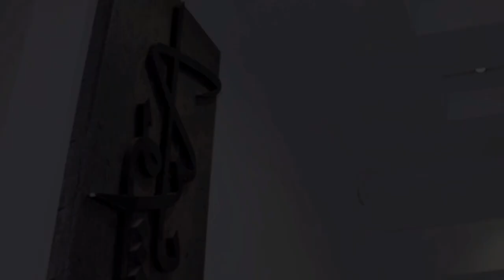☝شوف هذه الاقامة الراقية بالبليدة ☝ماشاء الله👈NEW PURPLE RESIDENCY IN BLIDA💪